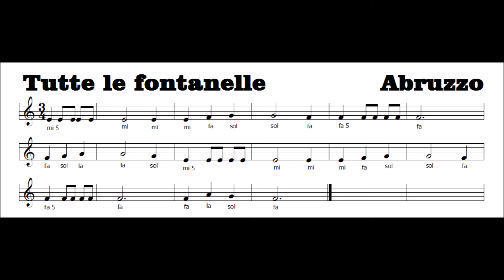Tutte le fontanelle (ABRUZZO) La bellissima musica delle Regioni ITALIANE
Se vuoi divertirti a suonare con me questa semplicissima melodia tradizionale ABRUZZESE ecco lo spartito da stampare
Se vuoi studiare con i miei libri di musica li trovi qui